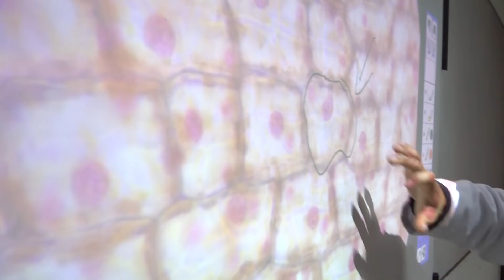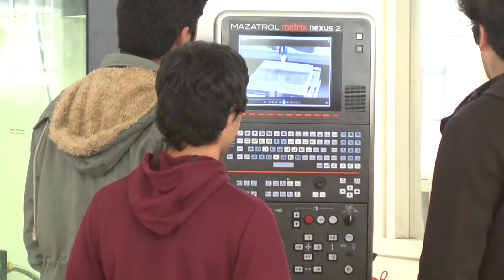ULS abrió sus puestas en el primer Día de la Ciencia